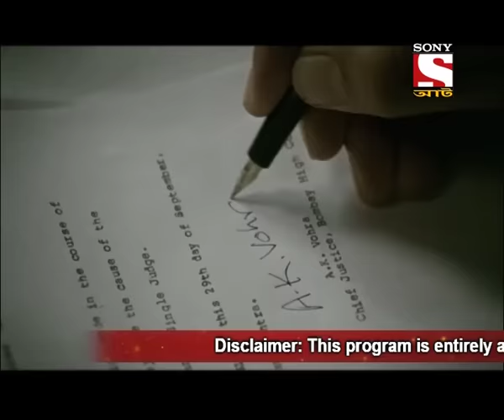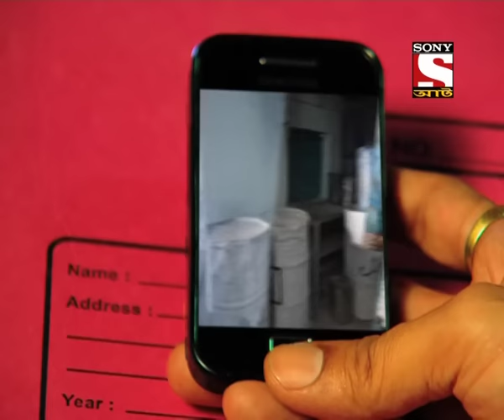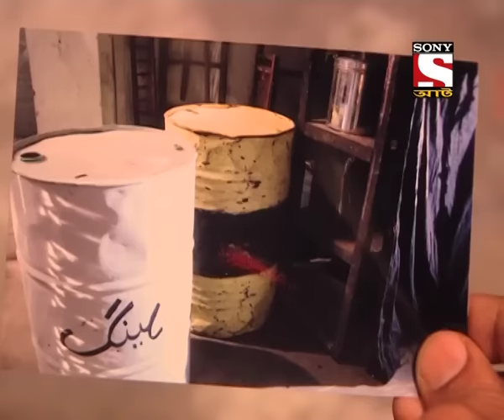Adaalat - Bengali - Episode 211 & 212,- Atanker Mati te KD - Part 2